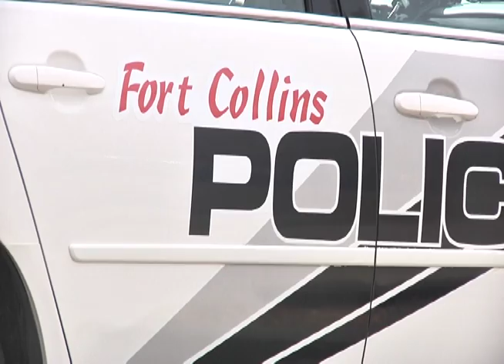Crash near Taft Hill and Mulberry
A rollover accident occurred at the intersection of Mulberry and Taft in Fort Collins Thursday, Nov 8th